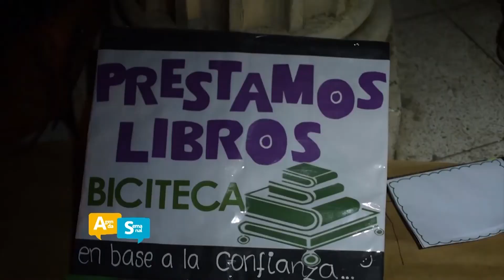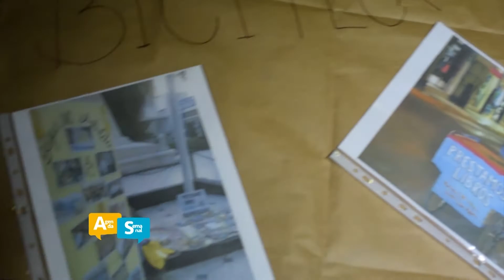LA NOCHE DEL LIBRO